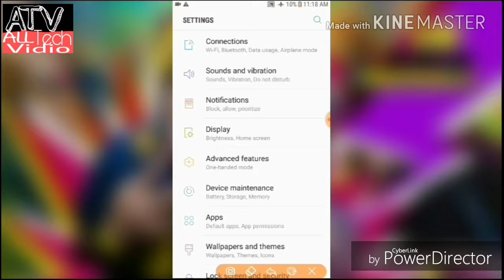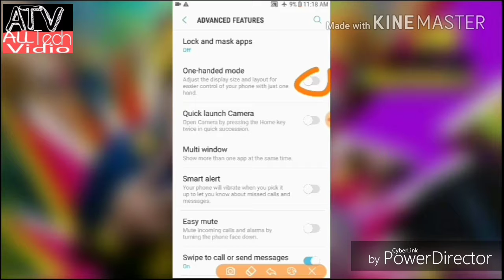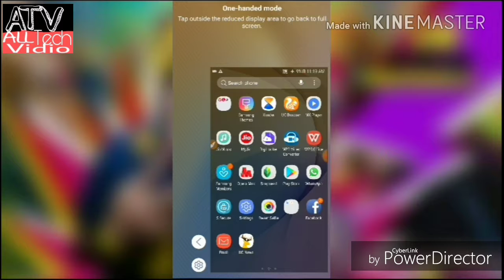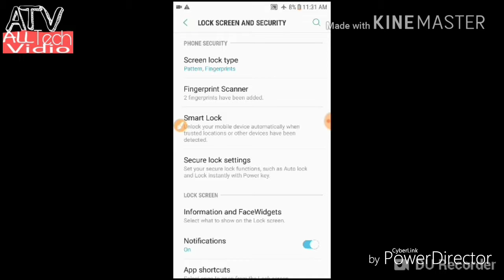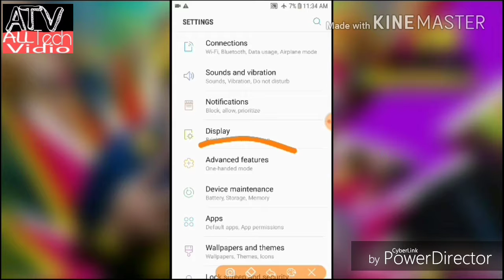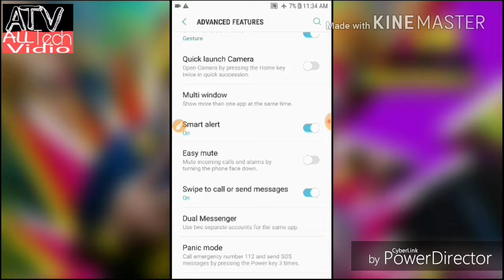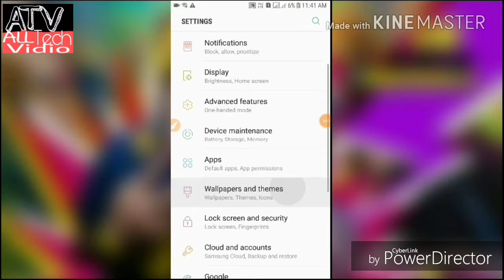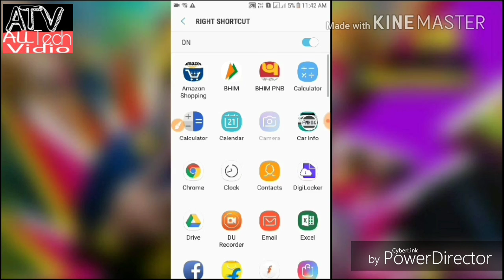samsung mobile tips and trick Samsung tips and trick